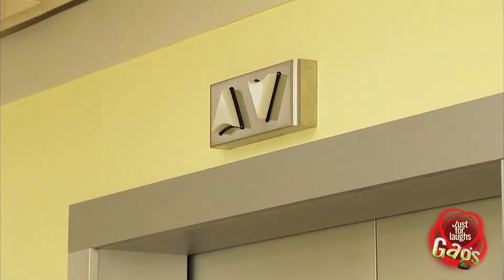JustForLaughs: Farting Inside An Elevator Prank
A man leaked his gas inside a well-designed air-tight elevator during his ride with others. Before anyone else in there could bless him, an alarm went off, alerting everyone in the elevator to evacuate because it had detected toxic gas. However smelly the elevator became, it all turned out to be but another prank from JustForLaughs.